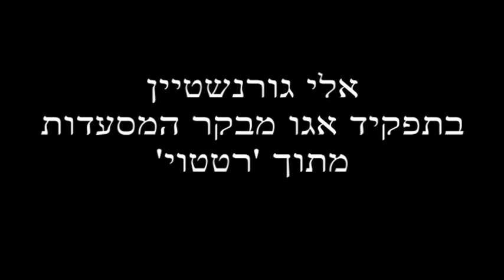אגו - מתוך "רטטוי"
אלי גורנשטיין בתפקיד אגו מבקר המסעדות מרטטוי.
מדבבים נוספים: גורי אלפי